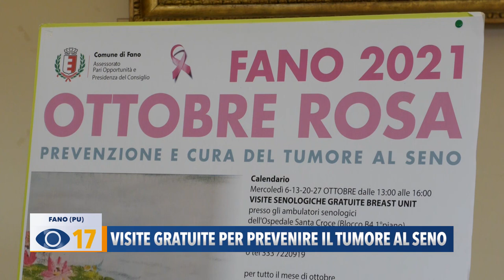Visite gratuite per prevenire il tumore al seno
Al Santa Croce di Fano 300 interventi alla mammella per tumori al seno. Per tutto il mese di ottobre in programma ogni mercoledì visite gratuite.